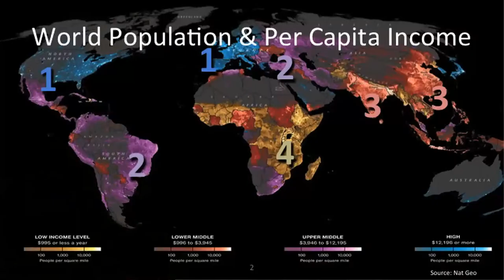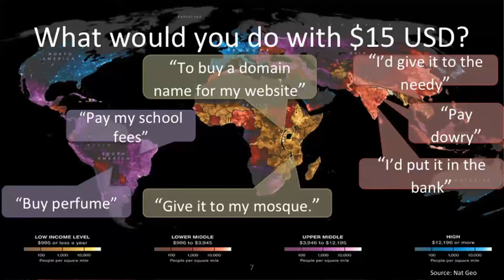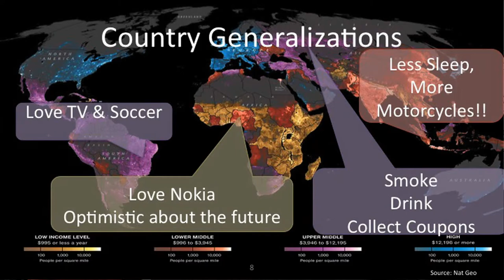IdeasLabs 2013 - Nathan Eagle - Engineering Education Systems with Data Based Analytics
Jana has built the world's largest compensation platform, so that people in emerging markets can get free mobile airtime minutes in return for their opinions. Jana's CEO, Nathan Eagle, says we can now ask a question to almost 3.5 billion people and use their data for social good.